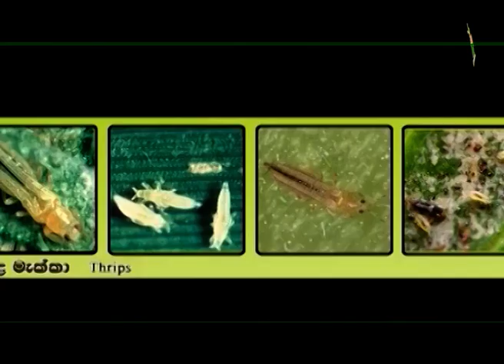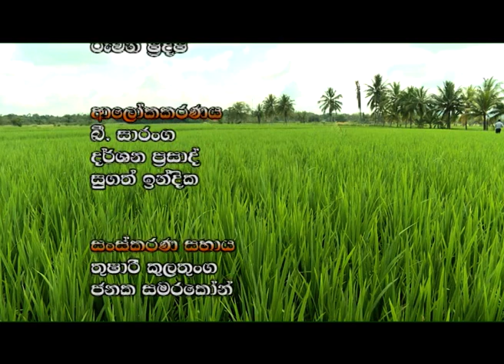Department Of Agriculture Sri lanka Krushi tv channel-වී වගාවේ කොළ හකුළන දළඹුවා පාලනය කරමු.